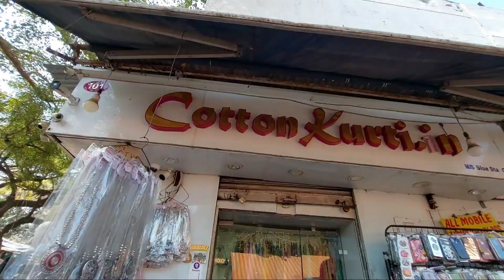SAROJINI NAGAR MARKET DELHI | Summer Collection 2023 With Shop Number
Hello Everyone, it's me Tannu🌸

Topic Cover 👉

500rs Challenge in Sarojini Nagar
₹500 Challenge
Complete outfit Challenge in Sarojini Nagar
Sarojini nagar market delhi
Sarojini Nagar Market Trendy Collection

👉 OTHER MARKETS :-

WARNING:-

please make sure to check before purchasing any product...Tanz Care  and Youtube will not be responsible in Anyway.

Tanz Care ✨